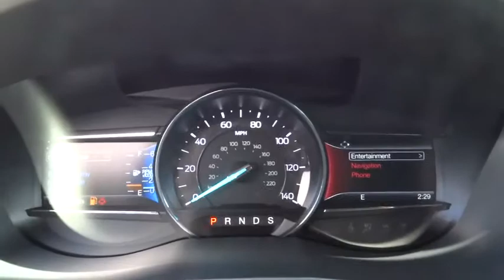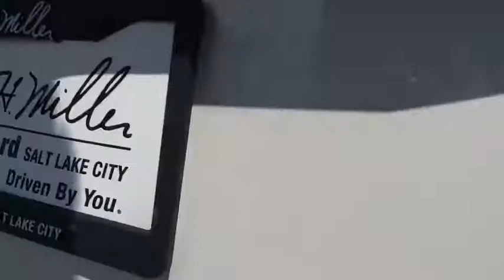2018 Ford Explorer Salt Lake City, Murray, South Jordan, West Valley City, West Jordan, UT 50441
White Platinum Met T New 2018 Ford Explorer available in Salt Lake City, Utah at Larry Miller Super Ford. Servicing the Murray, South Jordan, West Valley City, West Jordan, UT area.

This 2018 Ford Explorer Sport 4WD is proudly offered by LHM Super Ford SFOThis Ford includes:* TRANSMISSION: 6-SPEED SELECTSHIFT AUTOMATIC (44C) (STD)  * Transmission w/Dual Shift Mode  * A/T  * 6-Speed A/T* WHITE PLATINUM METALLIC TRI-COAT* ENGINE: 3.5L V6 ECOBOOST (STD)  * V6 Cylinder Engine  * Gasoline Fuel  * Turbocharged* EQUIPMENT GROUP 400A* FRONT LICENSE PLATE BRACKET* FRONT & SECOND ROW FLOOR LINERS  * Floor Mats*Note - For third party subscriptions or services, please contact the dealer for more information.*Want more room? Want more style? This Ford Explorer is the vehicle for you. You appreciate the finer things in life, the vehicle you drive should not be the exception. Style, performance, sophistication is in a class of its own with this stunning Ford Explorer.This 4WD-equipped vehicle will handle beautifully on any terrain and in any weather condition your may find yourself in. The benefits of driving a 4 wheel drive vehicle, such as this Ford Explorer Sport 4WD, include superior acceleration, improved steering, and increased traction and stability.
ENGINE: 3.5L V6 ECOBOOST  (STD),WHITE PLATINUM METALLIC TRI-COAT,EQUIPMENT GROUP 400A,FRONT & SECOND ROW FLOOR LINERS,TRANSMISSION: 6-SPEED SELECTSHIFT AUTOMATIC (44C)  (STD),FRONT LICENSE PLATE BRACKET,Turbocharged,Four Wheel Drive,Tow Hitch,Power Steering,ABS,4-Wheel Disc Brakes,Brake Assist,Aluminum Wheels,Tires - Front Performance,Tires - Rear Performance,Temporary Spare Tire,Heated Mirrors,Power Mirror(s),Integrated Turn Signal Mirrors,Rear Defrost,Privacy Glass,Intermittent Wipers,Variable Speed Intermittent Wipers,Rear Spoiler,Remote Trunk Release,Power Liftgate,Power Door Locks,Daytime Running Lights,Automatic Headlights,Fog Lamps,AM/FM Stereo,CD Player,Navigation System,Premium Sound System,Satellite Radio,MP3 Player,Auxiliary Audio Input,HD Radio,Steering Wheel Audio Controls,Telematics,WiFi Hotspot,Smart Device Integration,Bluetooth Connection,Pass-Through Rear Seat,Rear Bench Seat,Adjustable Steering Wheel,Trip Computer,Power Windows,3rd Row Seat,Leather Steering Wheel,Heated Steering Wheel,Keyless Entry,Keyless Start,Hands-Free Liftgate,Cruise Control,A/C,Rear A/C,Climate Control,Multi-Zone A/C,Power Driver Seat,Power Passenger Seat,Leather Seats,Bucket Seats,Heated Front Seat(s),Driver Adjustable Lumbar,Passenger Adjustable Lumbar,Driver Vanity Mirror,Passenger Vanity Mirror,Driver Illuminated Vanity Mirror,Passenger Illuminated Visor Mirror,Auto-Dimming Rearview Mirror,Floor Mats,Remote Engine Start,Engine Immobilizer,Security System,Traction Control,Stability Control,Front Side Air Bag,Rear Parking Aid,Tire Pressure Monitor,Driver Air Bag,Passenger Air Bag,Front Head Air Bag,Rear Head Air Bag,Passenger Air Bag Sensor,Knee Air Bag,Child Safety Locks,Back-Up Camera